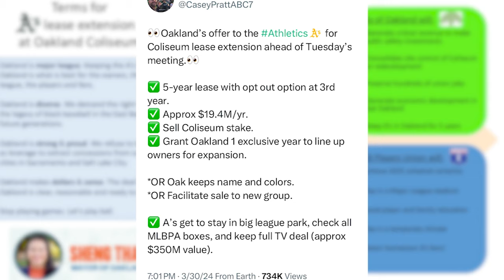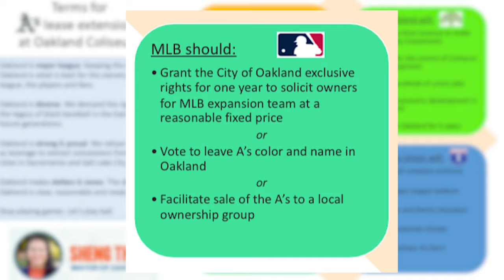EXCLUSIVE: Oakland Lease Extension Terms Revealed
Things are heating up between Sacramento and Oakland. And the A's return to the negotiating table for a third meeting with Oakland and Alameda County officials on Tuesday.

As I first reported on X, ABC 7 and ESPN have acquired the full terms Oakland has put on the table for the A's.

My honest assessment: This is reasonable and a path to a win-win in the short term and a potential mega win for baseball in the longterm.
Sacramento’s offer would hinge on a TV deal re-negotiation and playing in a Minor League park for 3-5 years. SLC is a non-starter.

For more info and quotes from Oakland Mayor Sheng Thao, check out Tim Keown's full article

Stay up to date with the Baseball Stadium Saga on X!

Thumbnail art by @TattooingWithBen